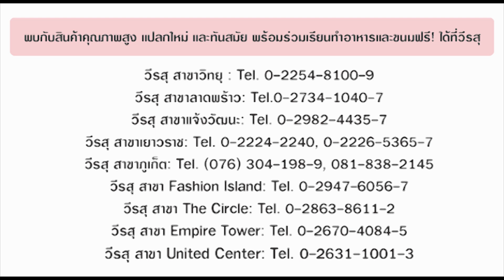VerasuTV: ทำน้ำแข็งใสได้ไม่ยากด้วยเครื่องไสน้ำแข็ง/ Electric Ice Shaver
Electric Ice Shaver/ เครื่องไสน้ำแข็ง
HOMEMATE, HOM-IS07

- For your favorite drinks and iced desserts
- Makes ice by placing ice cube in the container
- Press and hold the button firmly to start the motor unit and release the button to stop
- Frequency: 50-60 Hz, Voltage : 220 to 240V

- สำหรับใช้ในครัวเรือนเท่านั้น
- สีขาวสะอาดตา จะใช้น้ำแข็งก้อน หรือน้ำแข็งที่ทำจากพิมพ์ที่ให้ไปกับเครื่องก็ได้